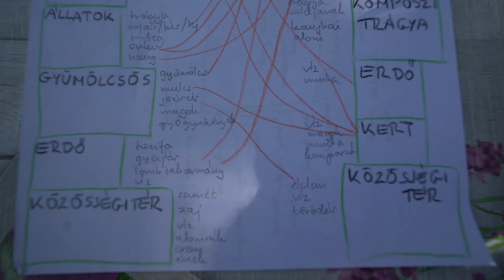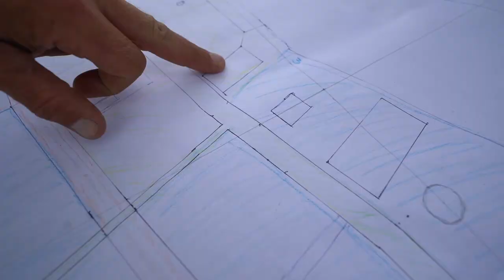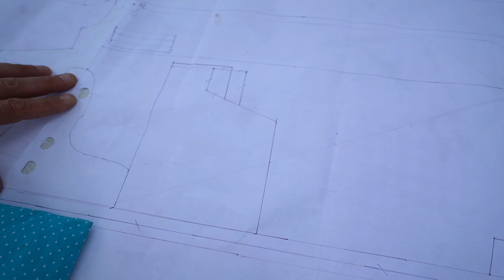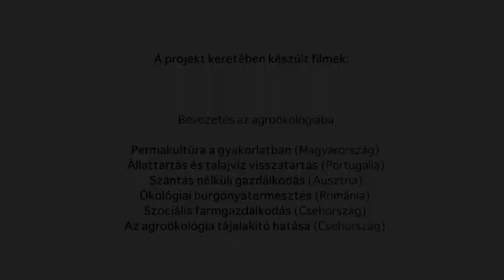Permaculture self-sufficient farming in Hungary / Önellátó permakultúra a nagyszékelyi Füvészkertben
Design and implementation of diversified farming based on permaculture principles, and design aiming for self-sufficiency in Füvészkert, Nagyszékely, Hungary. How to make the zoning and sectoring of the farm, how to implement swales and water retention and how to integrate animals in the system.

Önellátó gazdálkodás tervezése és megvalósítása permakultúrás elvek mentén a nagyszékelyi Füvészkertben. Hogyan tervezzük meg a zónákat és szektorokat, hogyan létesítsünk övárkokat és tartsuk meg a vizet, és hogyan illesszük be az állatokat a rendszerbe.